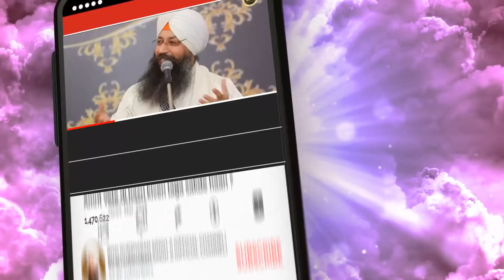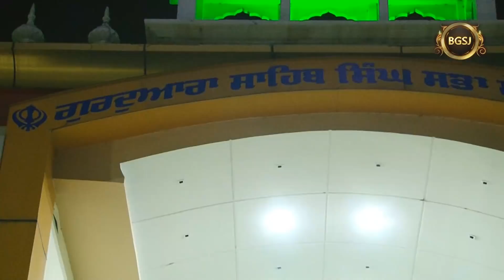Neend Ghatoun Di Ki Jugat Hai ? | Bhai Gursharan Singh Ji Ludhiana Wale | Anmol Bachan | HD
Title : What is the way of reducing the sleep? ( ਨੀਂਦ ਘਟਾਉਣ ਦੀ ਕੀ ਜੁਗਤ ਹੈ ?)
Album : Ek Tu Ta Sab Kich Hai

A/C Name : Bhai Daya Singh Ji (Nishkam) Satsang Sabha
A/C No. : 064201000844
IFSC Code :ICIC0000642

FCRA Accounts :
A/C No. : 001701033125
IFSC Code : ICIC0000017
SWIFT Code : ICICINBB017
Pincode:- 141001